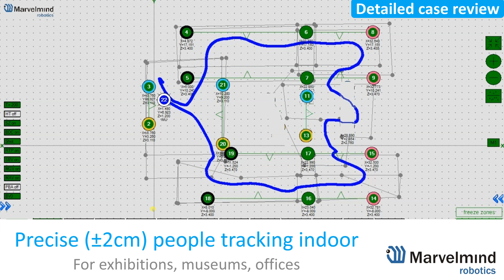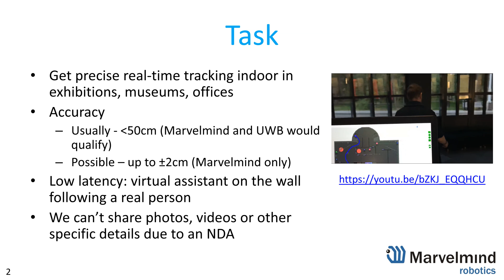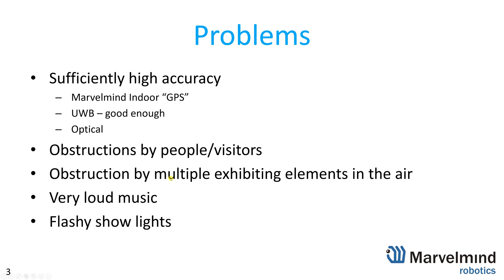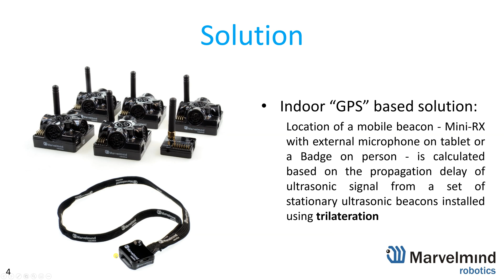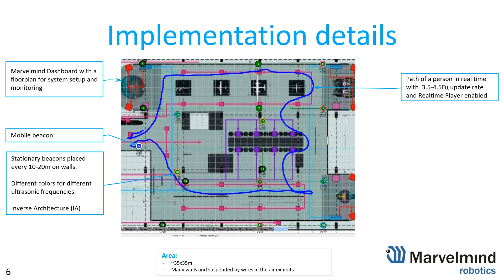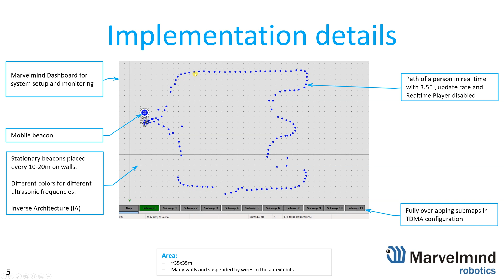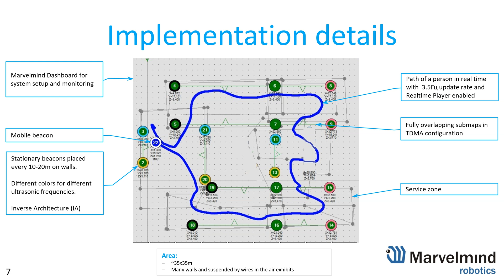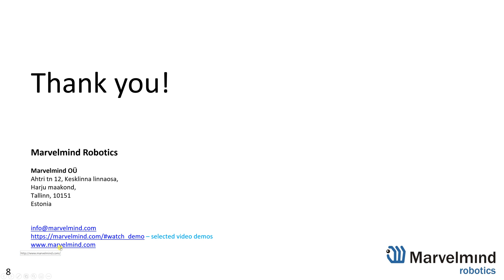How track people precisely (cm-level) and in real time?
Detailed explanation about the system, setup, and deployment for precise realtime tracking for exhibitions and conferences:
- Inverse architecture (IA)
- 13 submaps
- 18 beacons
- 35x35m exhibition with multiple walls and exhibits creating non-line of sight